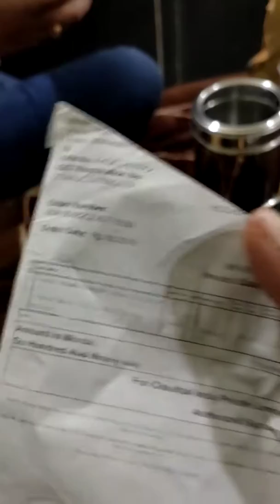5 Dynore Stainles stel container/canister with 5 transparent acrylic lid (rupees 780) Amazon shoping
Kitchen accessories...
 5 Steel containers containing transparent 5 a rylic lid of good quality with different size.
[1:500 ml , 2: 750 ml,  3: 1000ml,  4: 1250ml, 5:1500ml]
Material; stainless steel (dynamic store)
kitchen purpose.. Easy to use..  Get healthy life by avoiding plastic containers